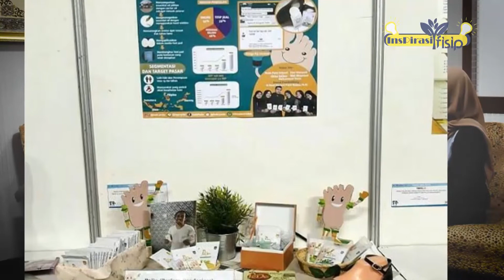Inspirasi FISIP PeDe